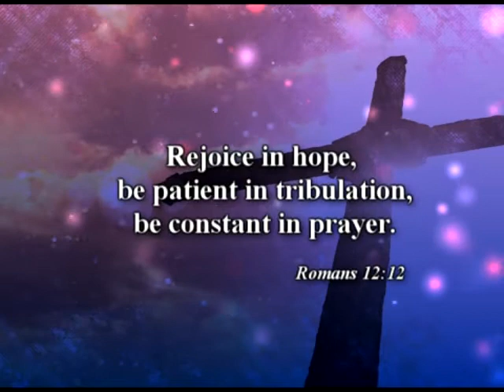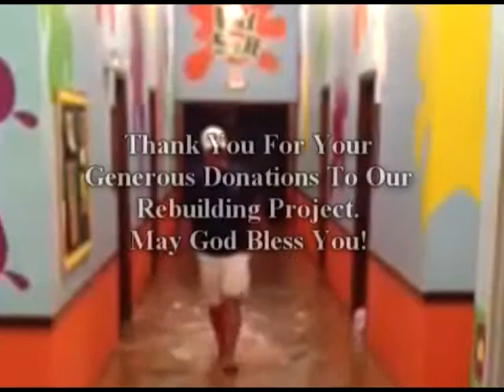Gospel Baptist Church Flood Video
A look at the the damage from the flash flood of June 12, 2013 at Gospel Baptist Church in Galion, Ohio.